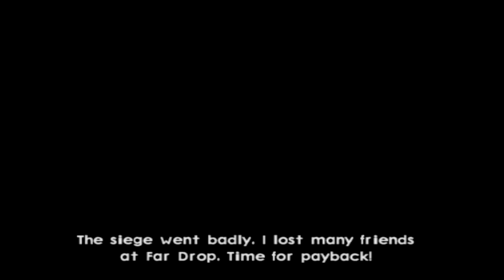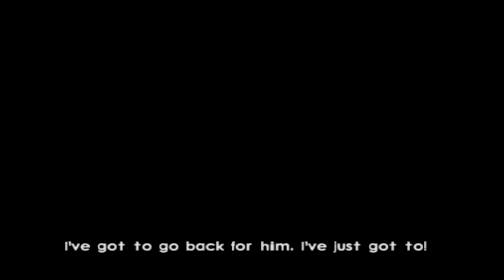Jak and Daxter: The Lost Frontier [12] Battle for Aeropa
I'M GOING APE!